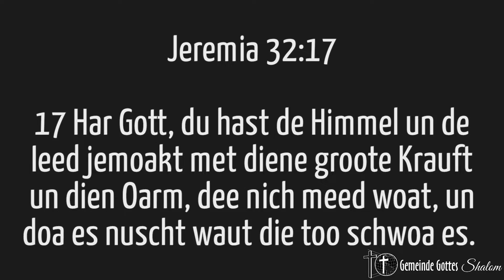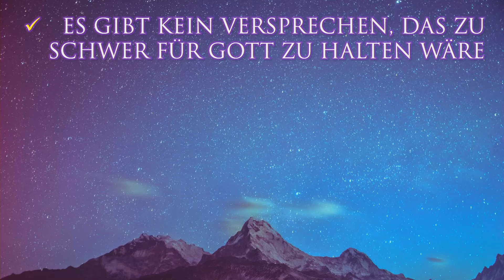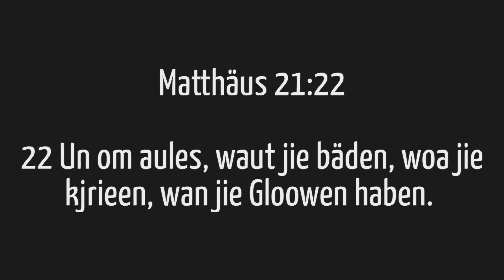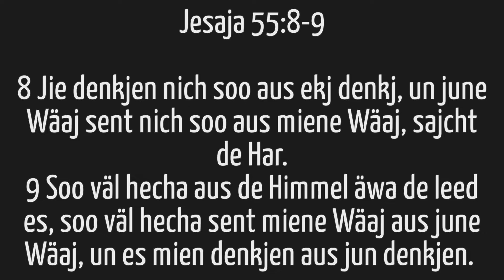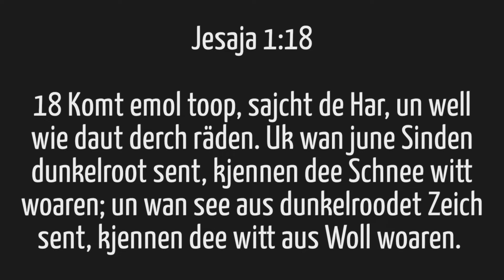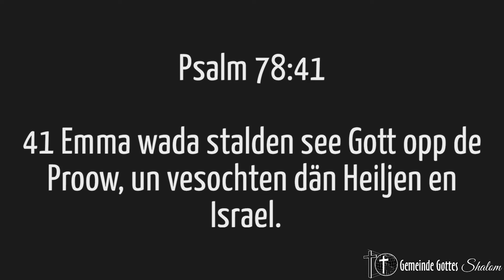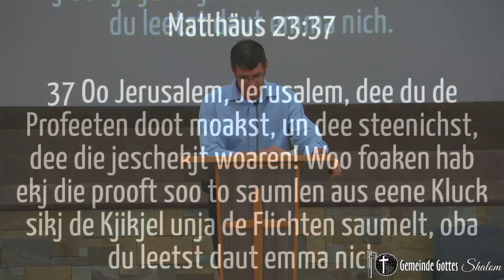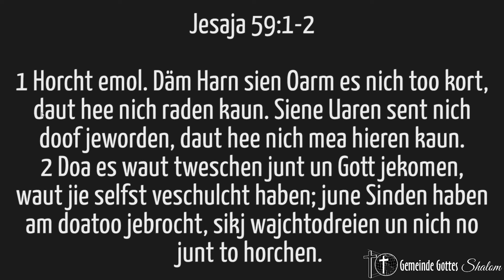DER GRENZENLOSE GOTT UND DER BEGRENZENDE MENSCH